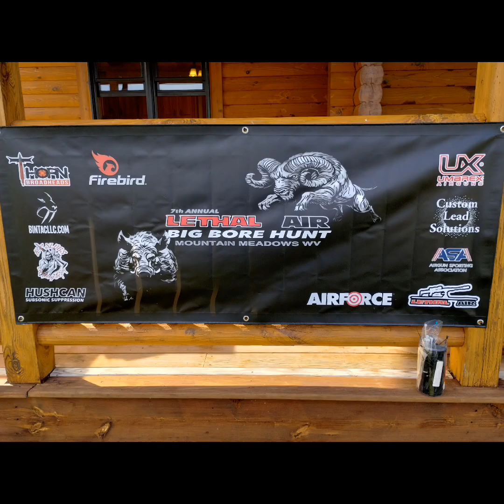LETHAL AIR AIR GUN HUNT MOUNTAIN MEADOWS HUNTING PRESERVE